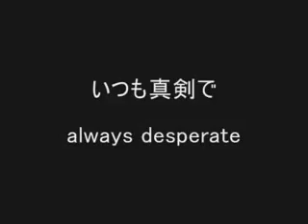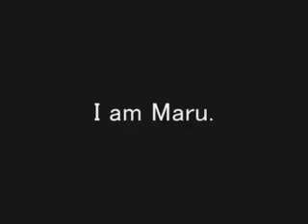Maru le chat japonais curieux et drole.mp4